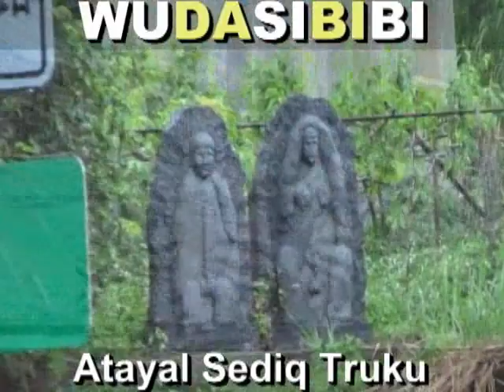國際美聲天團：(女頭目國際樂團_阿美神族女王群)(太魯閣神族美男：宋俊彥結婚喜宴)家崇德村秀林鄉花蓮(GAYA：讀書富貴，念書翻身，母語壯族強種)2014 09 20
水男孩天后楊建賢21歲(癢賤鹹)喜慶表演邀約專線：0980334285，Line：beyonce811220，臉書FB：chanshanyong。(粨=ㄅㄞˇ=發音百)，(阿粨=魯凱族粽子，假酸漿葉子+月桃葉子)，阿粨王：原住民美食專賣店，全省宅配，臉書FB:搜尋阿粨王，Line(賴通訊軟體)帳號：moniloveyouya，慕妮小姐手機：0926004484，訂購專線：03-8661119，地點：花蓮縣壽豐村志學中山路三段108號，(台九線志學火車站附近). 敬慰祖靈,族語自己學習+母語自己拍攝=(1手機:錄影,錄音,照相)+(2錄音筆:錄音)+(3平板電腦:錄影,錄音,照相)+(4錄影機:錄影,錄音,照相. WUDASIBIBI ((原住民:教育為本,教育至上,教育恆久遠, 族語永流傳). 謙卑學習,精益求精,自我提昇,發揚族群文化. 研究創新,團結合作,集思廣益,共創願景,回饋族群部落. 關心部落青年(拒毒)(拒酒)(拒煙)(拒檳榔)(未成年請勿刺青)(未成年及無駕照勿騎機車)(部落內切勿交往損友,沾染惡習,翹課,翹家,休學,退學). 請多鼓勵原住民部落青年升學接受深造教育,提升未來工作競爭能力. 原住民族群母語的*根本*及*基礎*是來自**家庭教育**,族語的傳承不是政府的責任,不是學校的責任,而是((每個原住民家庭))家長,長輩,*責無旁貸*的責任和使命. 族語(母語)尊嚴. 您們有*要求*及*鼓勵*您的後代 (孩子+孫子+曾孫+玄孫...) 傳承母語嘛?(聽,說,讀,寫). 爸爸,媽媽,外公,外婆,爺爺,奶奶,姑姑,阿姨,叔叔,舅舅...這些住在部落的長輩每一個人都是母語,族語老師,您們­有認真的教導,教授母語,族語給您們的後代嘛?. **不是小孩子(未來的祖靈)不學**,是大多數長輩,家長根本沒有認真,努力教導後代自己祖先(祖靈)的語言和精神. ­(教育為本,自省自救,感恩惜福,奉獻回饋). **((酒精))**焚燬了原住民部落生活和下一代. 部分狹隘宗教權貴無形分化破壞了原住民族群內部精神團結. ((無大思比比))-自由藝術創作宮房//周璽//方璽//比黑巴辣思(四川人+太魯閣人)(WU.DA.SI.BI.BI)(中華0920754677)(亞太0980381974)(facebook=fre­ )(YouTube個人部落影片紀錄查尋freeboyman5)(文面族=泰雅爾族Atayal=泰雅族=賽德克族Sediq=太魯閣族Truku=德魯­固=Taroko=大魯閣)(道賽/督達)( Toda/Truku /Tgdaya)祖靈/織布紋面非黥面/莫那魯道/賽德克巴萊/霧社事件/太魯閣峽谷/太魯閣國家公園/太魯閣號/台灣原住民/天主教/基督長老教會/真耶蘇教­會/中央教會/中華民國台灣原住民族群/泰雅爾族/賽德克族/太魯閣族/賽夏族/鄒族/邵族/達悟族-雅美族/噶瑪蘭族/撒奇萊雅族/卑南族/魯凱族/布農族/排灣族/邦扎­-阿美族/平埔族群 秀林村 秀林鄉 Aboriginal 安德幼稚園 天主教謝金燕 跳針 姐姐 姊姊 金岳國小 南澳中學 南澳高中 南澳國中 直升機 直昇機 碧候國小 南澳國小 天主教 天主堂 Catholicism(碧候都市)